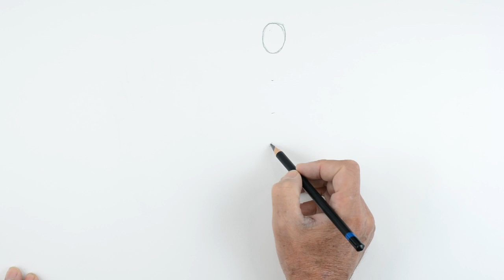Drawing People: Part 1 - Discover a Brilliantly Simple Technique for Drawing People in Proportion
In this easy figure drawing tutorial I explain how to draw people, adults and children successfully in proportion. By using the head of the person as a measure, I explain how beginners to drawing can achieve proportion of the figure in their drawings. Step by step I show how to measure the head and use this to work out the proportion of a child or an adult. In general terms the small child's body is around 4 times the size of his head,  whereas in an adult the body  can be up to 8 times the size of the head. This how to draw people video is suitable for beginners to drawing.

Would you like to learn more about drawing and painting?  has lots of hints, tips and techniques about drawing aimed especially at artistic beginners

Interested in ART HISTORY? or or have a look at my